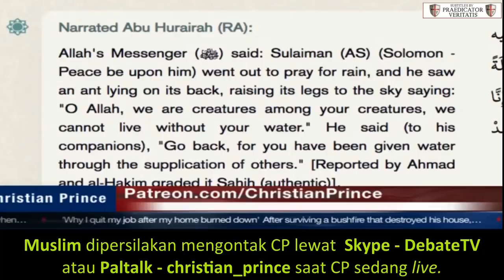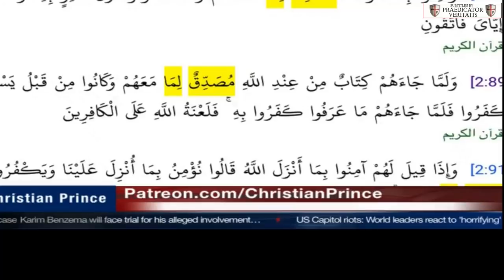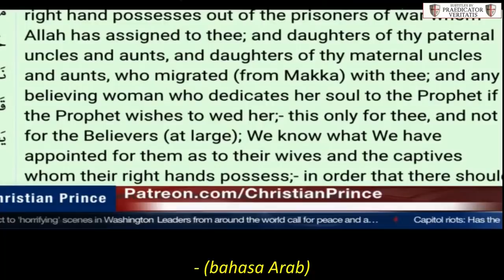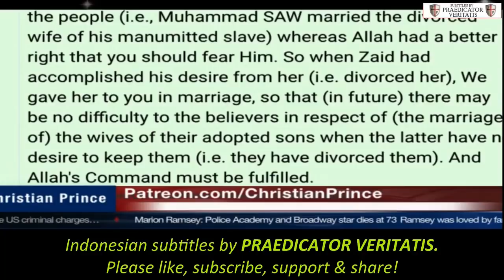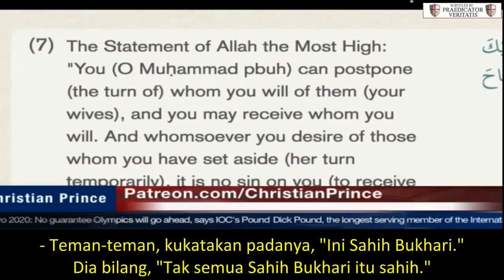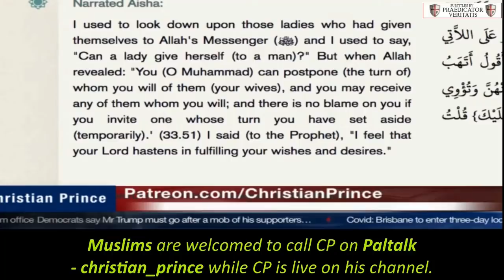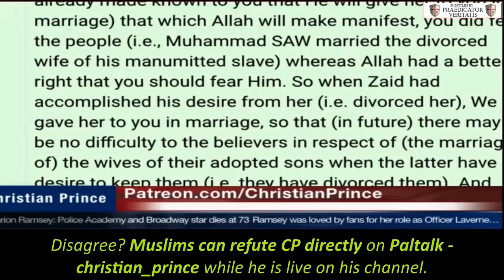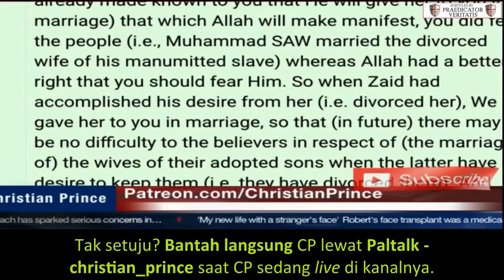An Arab "Abdul" Runs Away From Christian Prince | Indonesian Subtitles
An Arabic-speaking abdul calls @ChristianPrince1 and runs away.

REFERENCES:
Any woman can give herself to the prophet

Christian Prince's official YouTube channel are:
Muslims are welcomed to debate CP on Paltalk - christian_prince while CP is live on the The Arabian Prophet or Christian Prince channel.
If you are a sheikh or Muslim scholar, leave your message on CP's Facebook to set a debate.

Deus Vult!